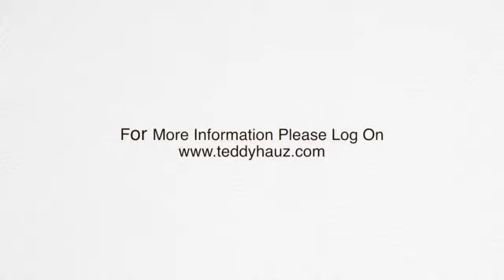Teddy Hauz Video Mrs Teh Interview iPhone